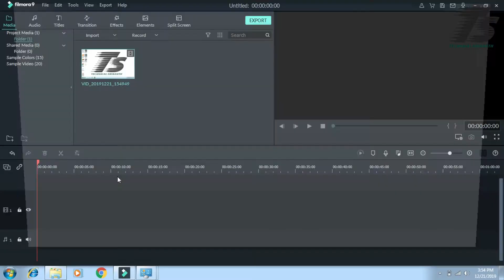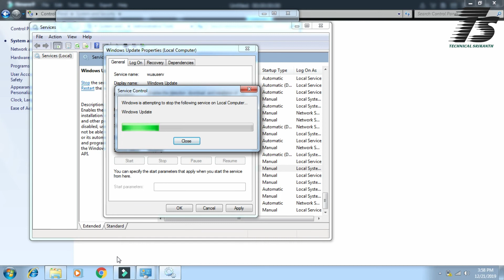How to stop windows updates in pc in telugu 2019||Windows updates in computer||Technical Srikanth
In this video i will about how to stop windows updates in computer. Technical Srikanth.